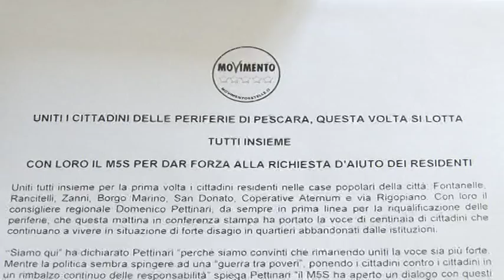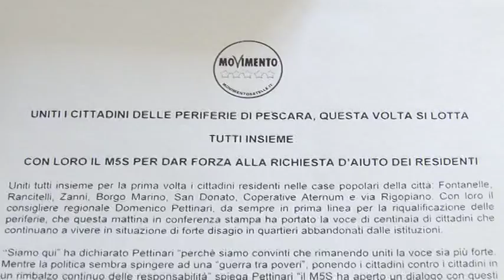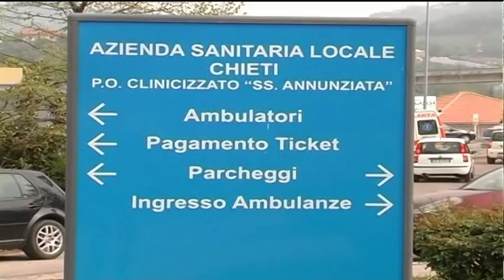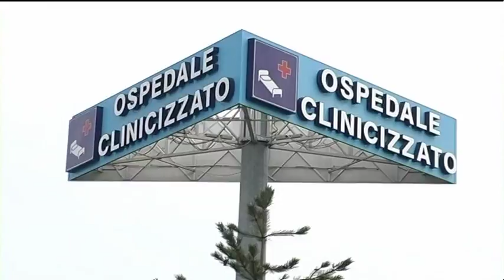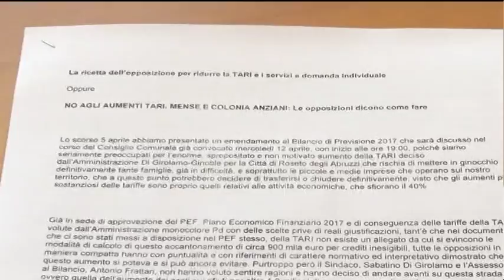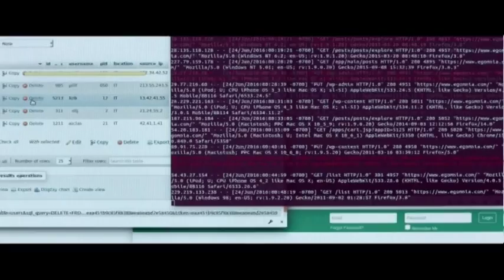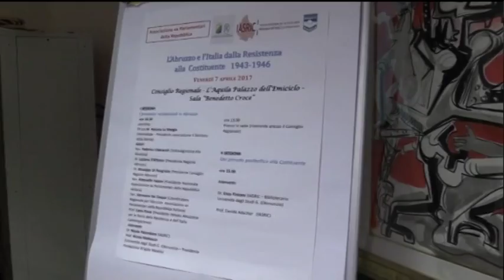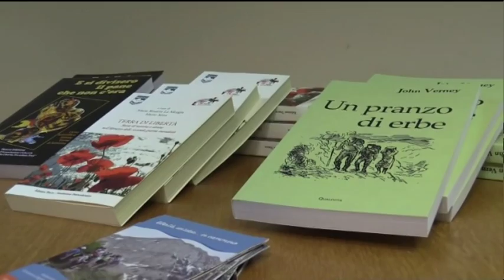TgSei Edizione delle 19 Sabato 8 aprile 2017